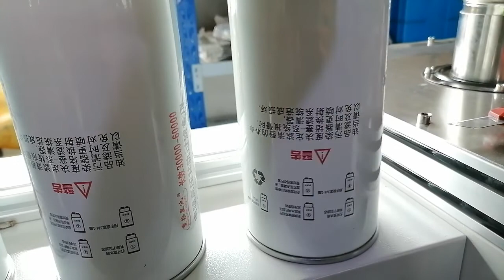two color print machine